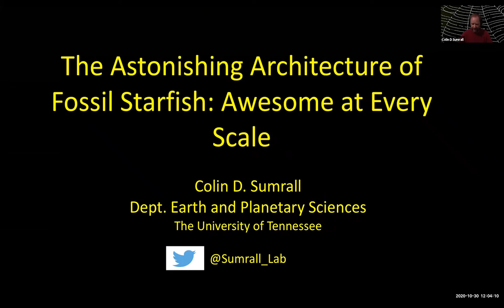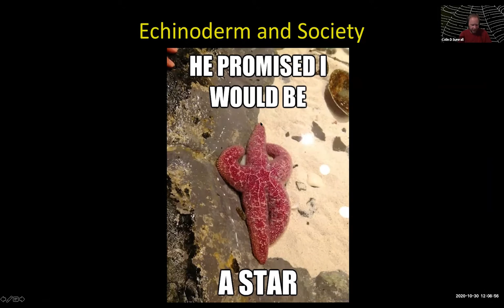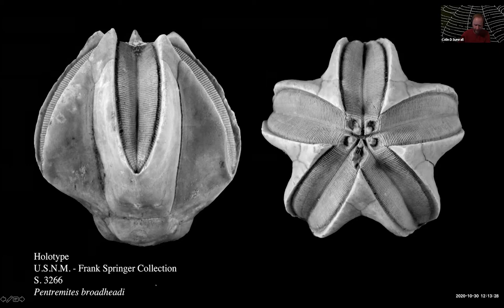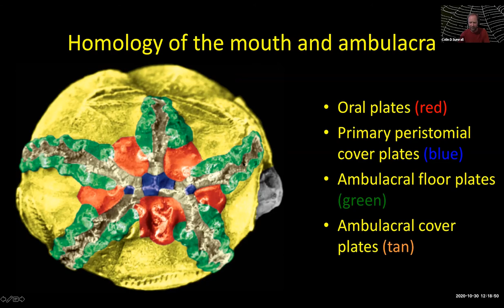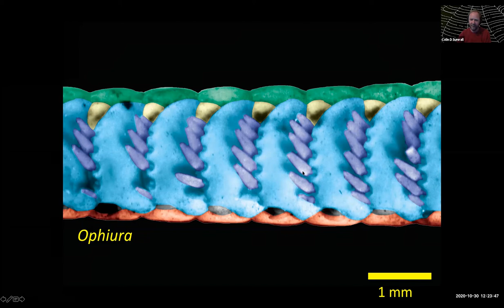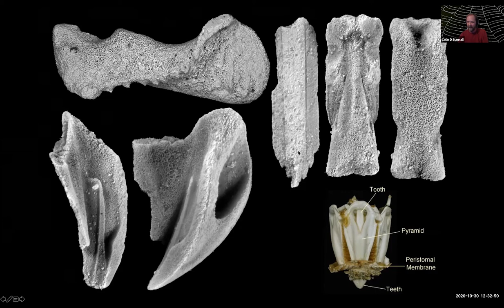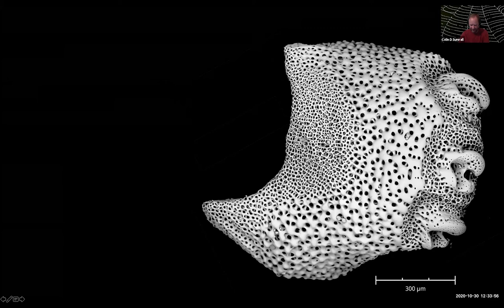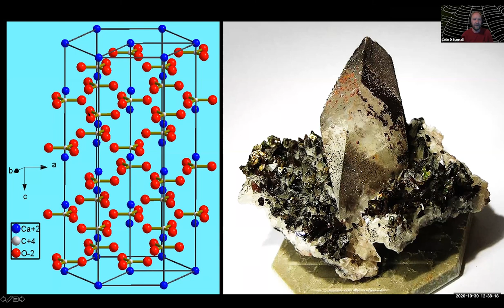The Astonishing Architecture of Fossil Starfish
Colin Sumrall, associate professor in the UT Department of Earth and Planetary Sciences, presented “The Astonishing Architecture of Fossil Starfish” Friday, October 30 via Zoom.

In his presentation, Sumrall explored fossil echinoderms (sea stars and allies). He discussed their use as building stones; the complex structure of their skeleton, which may have as many as two million elements; the microstructure of the elements that is both complex and beautiful; and the lattice structure of the calcite mineral from which the skeleton is built.